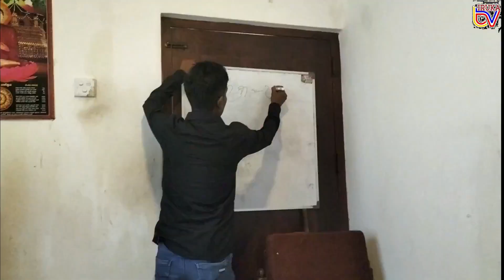හොර මිනිහා / hora miniha - Iruka tv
*අපගේ වීඩියෝව නැරබීම වෙනුවෙන් ස්තූතී...

Note සාරාංශය : සැමියා බිරඳගේ  කවුද ?

Actors රංගනය : Nishantha Sinhalage
                               Iruka shameen kumara
                               Shehan jayasanka
                               gayani dulai

Script - Nishantha sinhalage
Dop -  Nishantha Sinhalage
Director - Nishantha sinhalage
Editor - Lakhishitha guruge / Iruka shameen kumara
production By - Iruka Tv